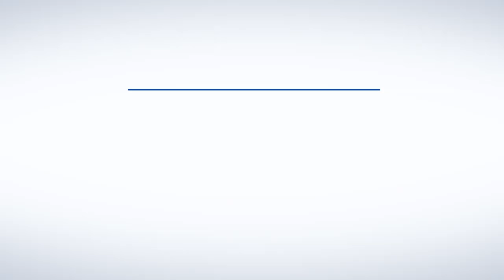SCHAUSPIELHAUS GRAZ: Trailer DER STURM von William Shakespeare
Der Sturm
William Shakespeare

Der gelehrte und von den Mächten des Okkulten faszinierte Herzog von Mailand, Prospero, wurde von seinem Bruder Antonio gestürzt und mitsamt seiner Tochter Miranda auf dem Meer ausgesetzt. Auf einer geheimnisvollen Insel gestrandet, wartet Prospero seit zwölf Jahren auf die Gelegenheit, sich an seinen Feinden zu rächen. Als Antonio und der König von Neapel, Alonso, auf dem Weg von Tunis nach Italien an der Insel vorübersegeln, ist es soweit: Mit Hilfe seines Luftgeistes Ariel beschwört der Meister der Magie einen Sturm herauf, der seine Gegner unversehrt an die Gestade der Insel spült. Während zwei betrunkene Höflinge mit Prosperos Diener Caliban ein groteskes Bündnis eingehen, um dessen Herrn zu stürzen, herrscht auch in der Runde der königlichen Schiffbrüchigen Zwietracht – ein Mordanschlag auf den König von Neapel durch seinen Bruder kann nur knapp von Ariel vereitelt werden. Prospero zieht alle Register seiner magischen Fähigkeiten, um seine ehemaligen Widersacher genüsslich vor sich herzutreiben, bis er ihnen schließlich vergibt, „seine Geschöpfe“ Ariel und Caliban in die Freiheit entlässt und in einem tief berührenden Epilog der Magie abschwört.

„Der Sturm“, eines der poetischsten Werke William Shakespeares (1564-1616), wird gerne als das „Selbstporträt des Dichters als alter Mann“ bezeichnet, mit dem sich der Autor von der Bühne verabschiedet. Dennoch ist die letzte der vier Shakespeare-Romanzen weit mehr als eine Autobiografie des berühmtesten Bühnenschriftstellers der Geschichte. Das Stück kreist beständig um die Ausübung und die Sicherung von Macht, um die Grenzen zwischen Wirklichkeit und Illusion, die Kraft und Gefahren der Magie.

In Graz wird im 400. Todesjahr des großen Dichters die österreichische Burgschauspielerin Barbara Petritsch in die Rolle des Prospero schlüpfen und damit erstmals in einer Inszenierung des Schauspielhauses zu sehen sein.

REGIE Stephan Rottkamp
BÜHNE Ralph Zeger
KOSTÜME Esther Geremus
DRAMATURGIE Jan Stephan Schmieding
LICHT Thomas Trummer
MUSIKALISCHE EINSTUDIERUNG Bernhard Neumaier

PROSPERO Barbara Petritsch
ARIEL Sarah Sophia Meyer
CALIBAN Julia Gräfner
STEFANO Benedikt Greiner
TRINCULO Pascal Goffin
MIRANDA Tamara Semzov
FERDINAND Raphael Muff
SEBASTIAN Fredrik Jan Hofmann
ALONSO Gerhard Balluch
GONZALO Franz Solar
ANTONIO Nico Link